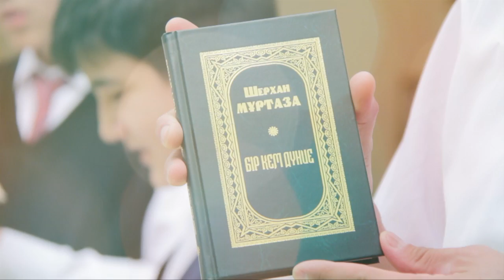"Кітап әлемді бағындырады" акциясы ФМБ НЗМ Шымкент қ.